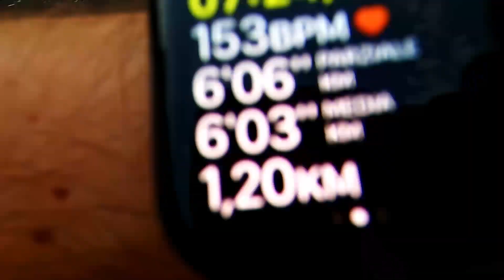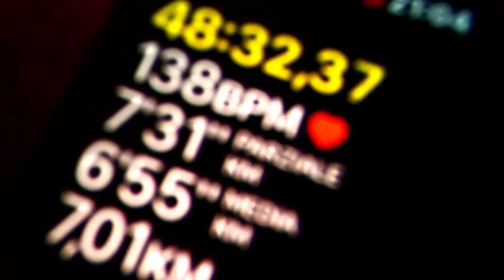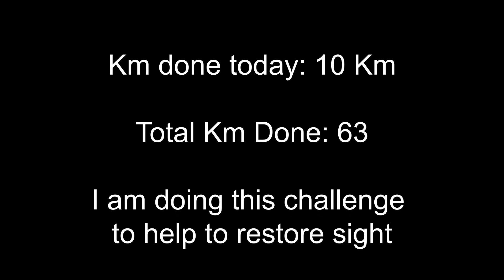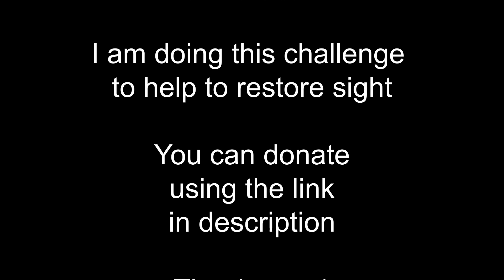Day 6 - Piazza Navona, Pantheon, Trevi's Fountain, Janiculum, Saint Peter's Square, Tiber - 10km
Why am I making this video?
Because I accepted a challenge from a friend of mine, and I have decided to also make this video, to try to help a bit more

I am Francesco, I am a developer but I also enjoy running since...forever for what I know!